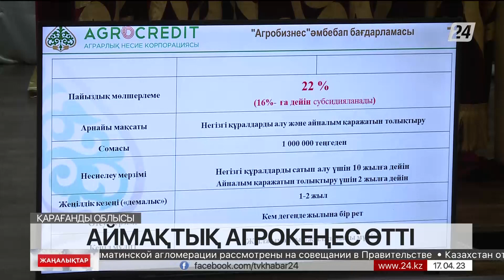Қарағанды облысында агрокеңес өтті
Қарағанды облысының диқандары мамыр айының басында жаппай көктемгі егіс науқанына кіріседі. Биыл шаруалар 1 млн 105 мың гектар алқапқа дәнді-дақыл сіңіруді жоспарлап отыр. Ол үшін қорда тұқым, тыңайтқыш, жанар-жағармай жеткілікті ме? Қандай кедергілер бар? Дәл осы мәселелер Нұра ауданының Шахтер ауылында өткен агрокеңесте кеңінен талқыланды, деп хабарлайды «Хабар 24».